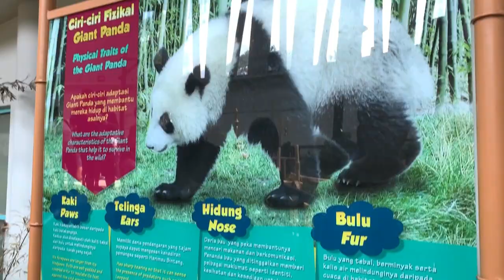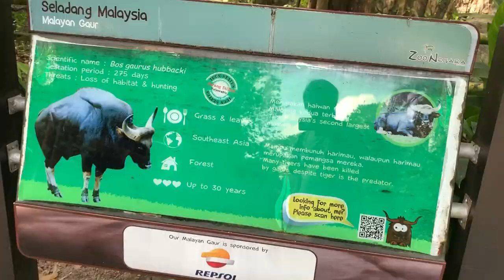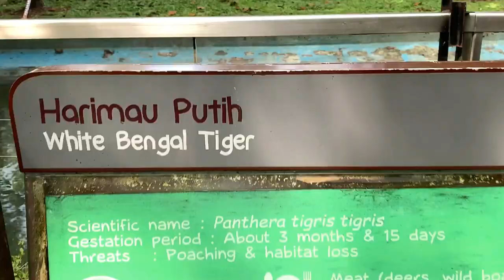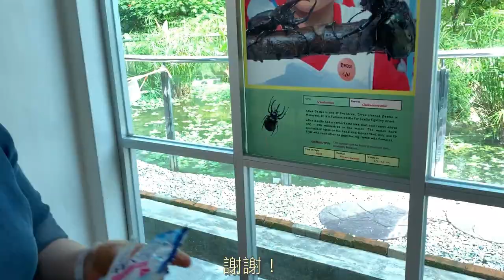[聖誕旅行]唔好嚇親啊,我諗住冇得去旅行趁住一周年做返上年個系列咋|相隔七年見返哩班雀雀,可能已經係仔仔女女孫孫 Day3 Part2